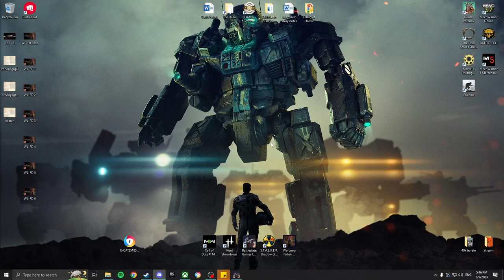Turkey Plays Escape From Tarkov - Episode 20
Welcome to my Lets Play Escape From Tarkov series, Expect some great plays by a giant Turkey.